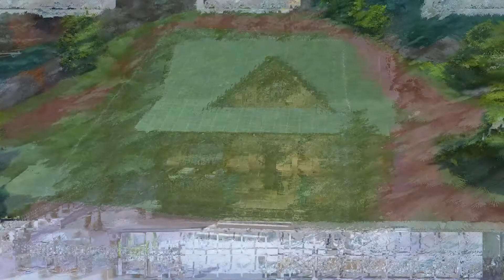Cozy Winter Cabin || Sims 4 Speed Build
Building a cute cozy cabin for the winter time!